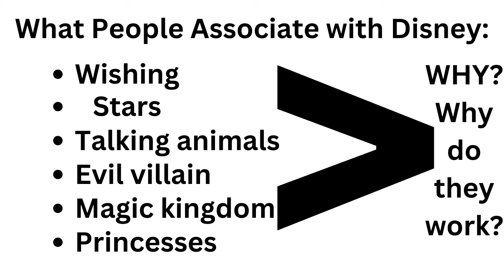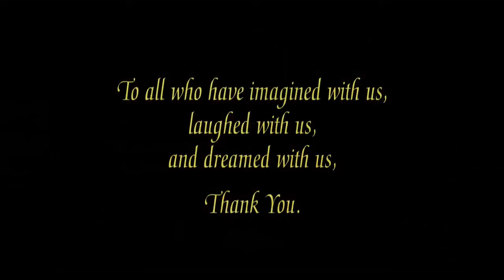Wish vs Once Upon a Studio: How to be a Proper Tribute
Movie Madness

Welcome to Movie Madness. Today we're Disney's 100 anniversary celebration and exploring how effective their different pieces of content were in celebrating the Walt Disney Company. So what do you think? Do you think Once Upon a Studio was the perfect tribute to both Walt Disney and his legacy and something that Wish should've taken more inspiration from, or do you believe the theatrical movie was better overall?

sebastian stan in once upon a time, once upon a time strongest characters, once upon a time characters vs disney, hadestown how far would you go for her, disney characters that were supposed to look completely different, what disney characters were supposed to look like, is once upon a time worth watching